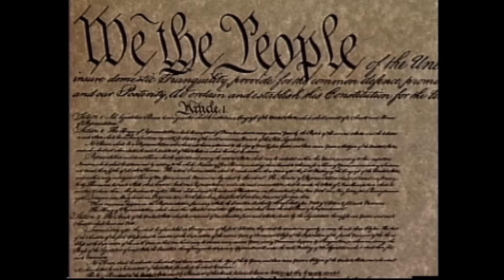The U.S. Army's Rise | Battle History Of The U.S. Army | Full Special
A look at the U.S. Army from the threadbare Minute Men who confronted the Redcoats at Concord in 1775, through the War of 1812, the Mexican War, Civil War, and the Indian campaigns. See more in this mini-series, "Battle History Of The U.S. Army: The Citizen Soldier."